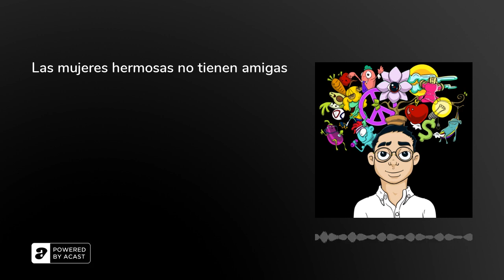Las mujeres hermosas no tienen amigas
La belleza es la raíz de la enemistad entre mujeres. Mucha envidia.